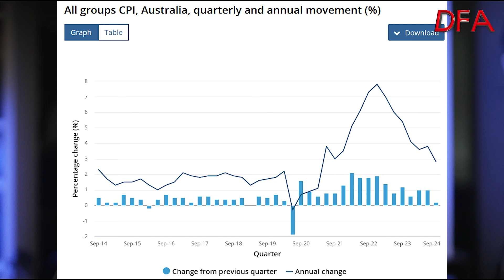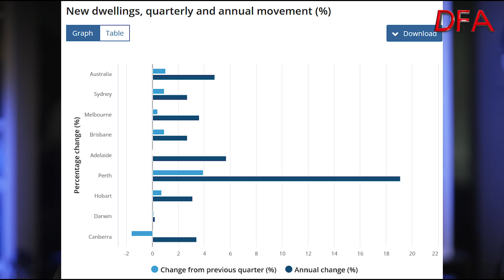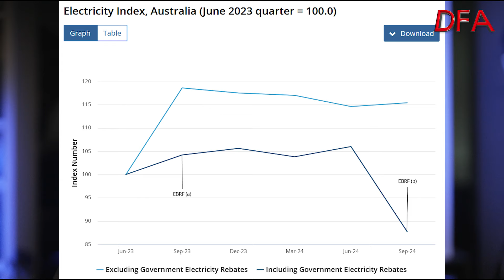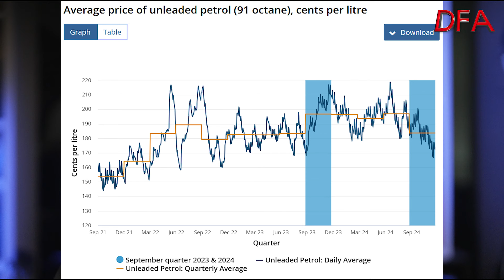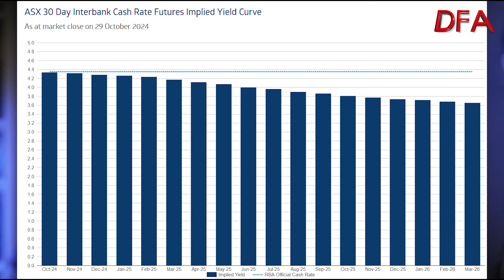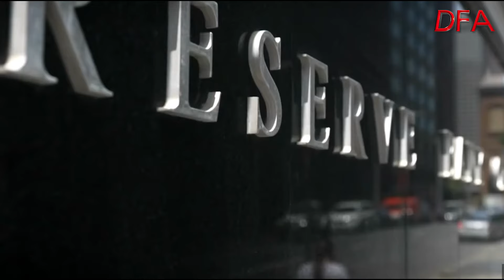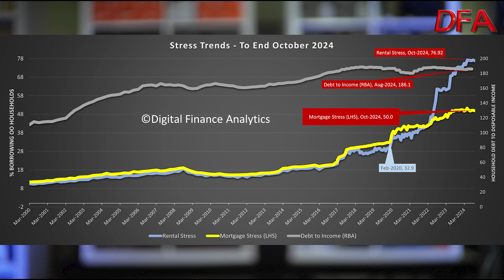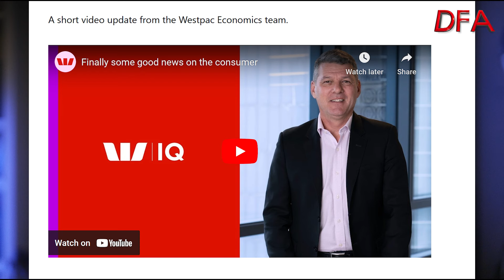Big Consequences As The Inflation Higher For Longer Drama Plays Out As Expected…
Well now we know. While the annual Australian headline inflation rate slipped to 2.8%, which is just within the RBA’s target 2-3% band, from 3.8% in the June quarter and is the lowest since March 2021, underlying inflation remains well above the RBA’s 2 per cent to 3 per cent target band at 3.5 per cent in line with forecasts.  Annual Goods inflation was 1.4 per cent, down from 3.2 per cent in the June quarter.

The trimmed mean measure of consumer prices, which smooths out volatile items, rose 0.8% in the three months through September, matching estimates, but services inflation rose to 4.6% from 4.5% last time around.  This is the prices of all those things you can’t drop on your foot. The biggest culprits were rent, insurance, education, and medical, dental and hospital services costs. Education prices were up 6.4 per cent. The cost of taking pets to the vet rose by 5.8 per cent in the year to September, while the price of a haircut went up by 6.3 per cent and the cost of a visit to the mechanic jumped by 4.3 per cent. The common theme. Wages growth.

While a first rate cut in February remains possible, with the consumer starting to feel more upbeat, wealth booming, strong population growth keeping housing costs sticky and governments still spending up a storm, the RBA doesn’t appear to have a lot of room to move.

Next year’s RBA board meetings are not until mid-February, the end of March and late May – a mile away for anyone struggling with debt.

Higher for longer remains my call as financial pressures on many households continue to build. Something will break. No Christmas rate cut present coming from Santa this year.